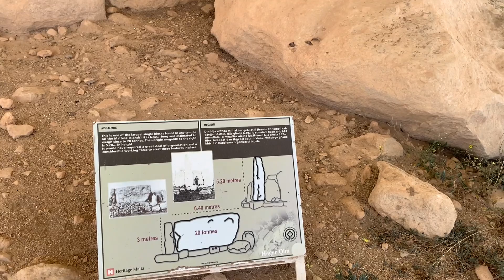The Beautiful Malta Heritage | (Hagar Qim & Mnajdra) | Oldest Temples | Between 3600 and 3200 BC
Ħaġar Qim is a megalithic temple complex found on the Mediterranean island of Malta, dating from the Ġgantija phase (3600–3200 BC). The Megalithic Temples .